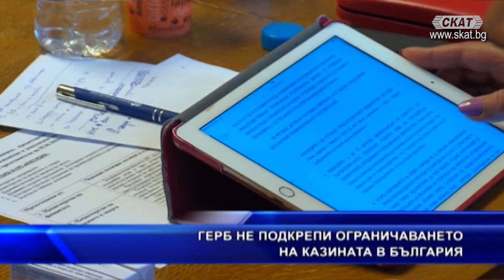18.06.2020 част 2 Хазартната зависимост и политиците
Гост: Славчо Атанасов, НФСБ - ПГ "Обединени патриоти", председател на парламентарната комисия за младежта и спорта.

Във втората част на "Дискусионно студио" на ТВ СКАТ депутатът Славчо Атанасов и водещият Стоян Иванов разговарят за усилията на Валери Симеонов и НФСБ да ограничат разпространението на хазарта и хазартната зависимост в България. Как парите на Васил Божков и други хазартни босове бяха впрегнати във война за компрометиране на Валери Симеонов?  Защо ГЕРБ се отметнаха от договорката за още ограничения на хазарта. Зависими ли са политици и политически партии от парите на хазартните босове? Как БСП, ДПС и "Воля" също подкрепиха хазарта? Защо футболни клубове се обявиха против новите мерки за ограничаване на хазарта?
И още: Как ГЕРБ се поддаде на манипулациите на ДПС и се отметна от договорените промени в Закона за МВР? Кой и защо се плаши от доброволци, които да са контролирани и подбирани  от МВР и да съдействат на полицията срещу битовата престъпност?
Трябва ли патриотите да искат предсрочни избори?